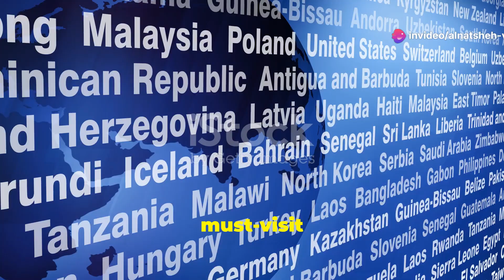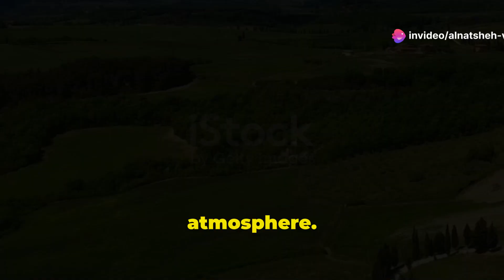Top 10 Must-Visit Places in Italy 🇮🇹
Italy is a country located in southern Europe, known for its rich history, art, culture, and cuisine. It is shaped like a boot and is bordered by France, Switzerland, Austria, and Slovenia. Italy is famous for its ancient Roman heritage, iconic landmarks like the Colosseum and the Leaning Tower of Pisa, and regions such as Tuscany and the Amalfi Coast. Major cities include Rome (the capital), Venice, Florence, Milan, and Naples.